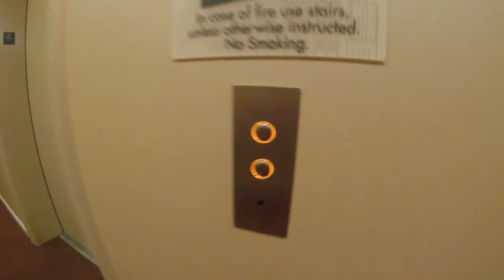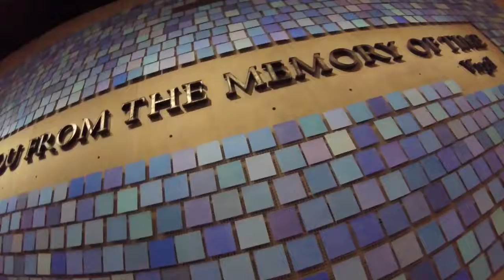New York/New Jersey Trip Part 2: Grad Party & 9/11 Memorial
Justin and Beka visited Justin's old home of New York/New Jersey. In this episode, we saw Beka's best friend Maria graduate from Rutgers Law School! We also took an emotional trip to the 9/11 memorial museum. It hit close to home, as Justin still remembers leaving school on that fateful day and seeing the sky covered in smoke.

Most times on Sundays and on Fridays, sometimes we get excited and post more than two or post them early.